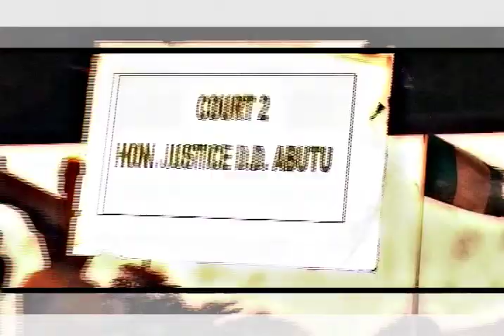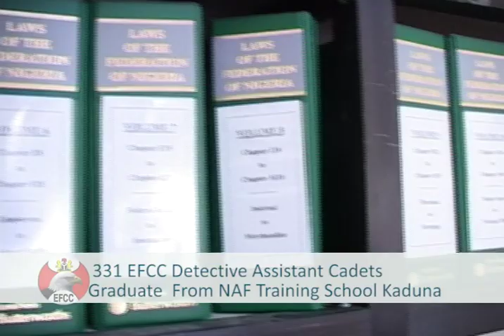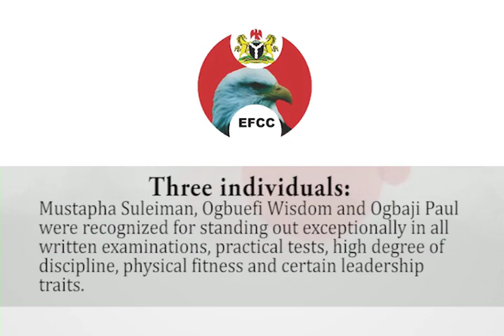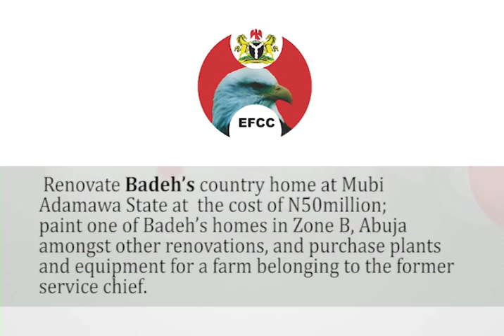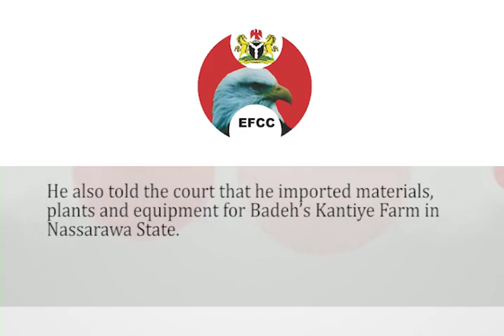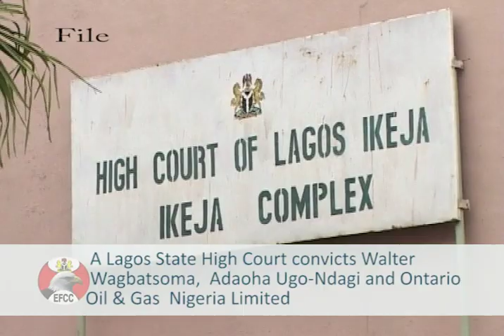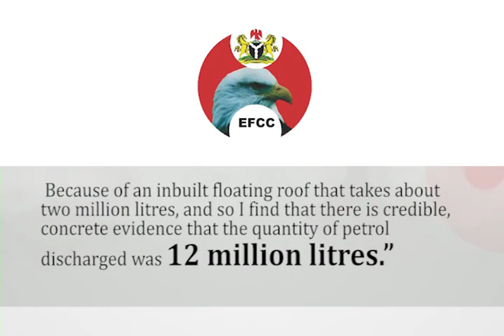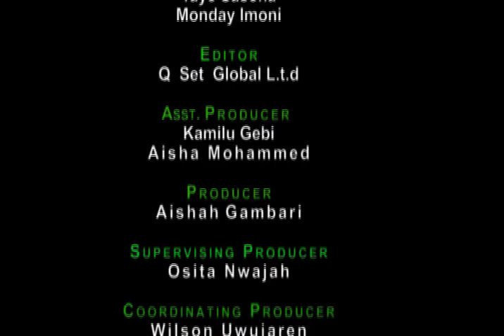The Eagle Episode 118